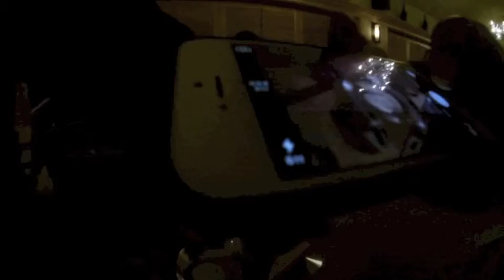Nitro Ice Cream at Bearfoot Bistro In Whistler, Canada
About me - My name is Arnette and I'm a solo female traveler, lover of adventure, coffee, and unforgettable meals. I have a travel blog where I share a retrospective of a 19 month, 19 country round the world trip, new travel, destination guides, reviews, and helpful tips and tricks for travel.

I love science!! I had Bearfoot Bistro's Nitro Ice Cream for dessert. This is where they make ice cream table side with liquid nitrogen. Yum!! I love it!